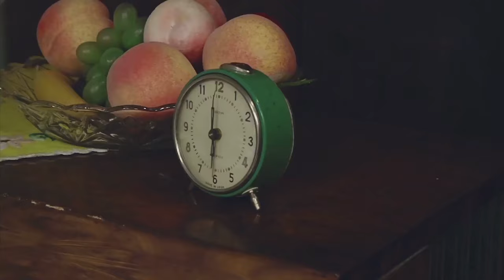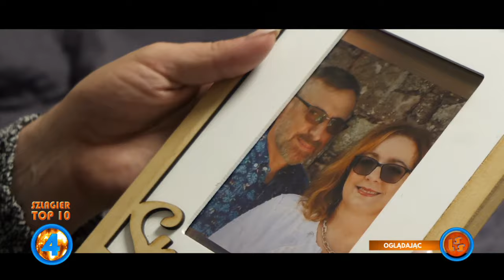Oficjalne Notowanie LSS, 809 cz.4 -15.10.2023r.